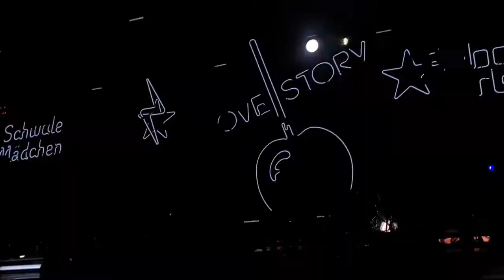Fettes Brot shorts (live, Berlin 2019)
Ausschnitte aus dem Konzert Berlin Columbiahalle 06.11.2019